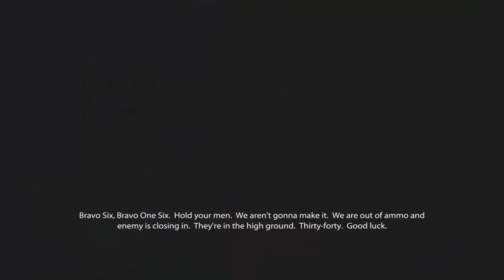Medal of Honor (Ep. 7 - FRIENDLY FIRE EXISTS)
THOUGHT IT WAS A MYTH. GG.